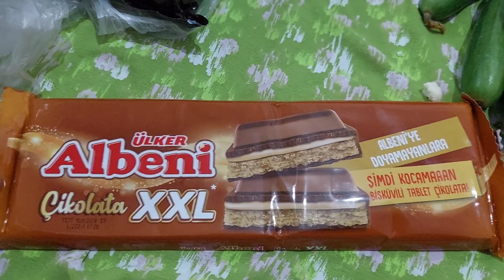hamari aaj ki grocery